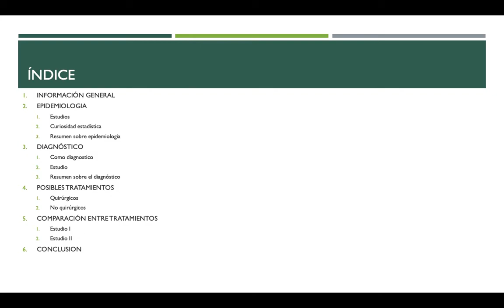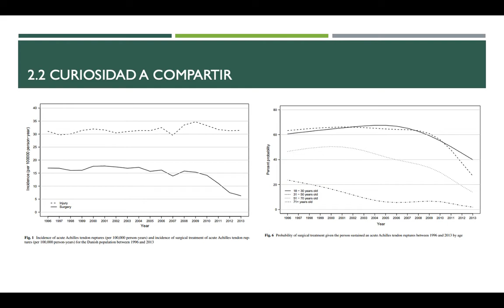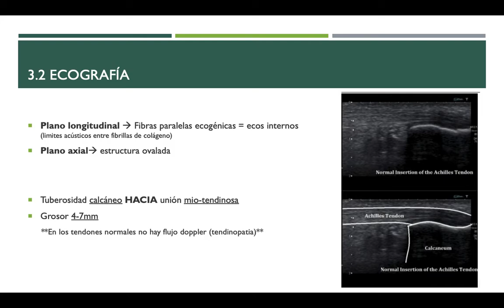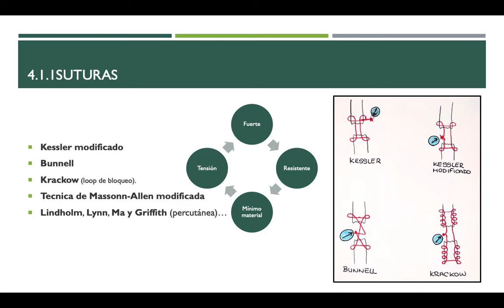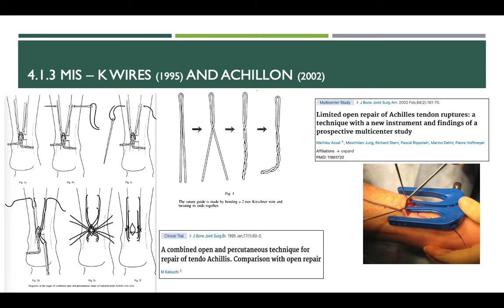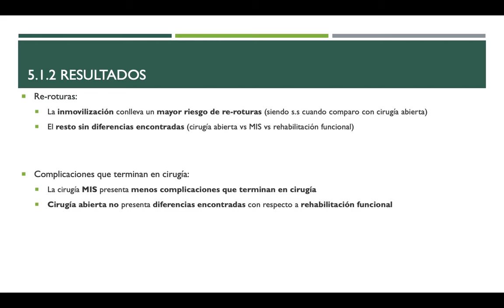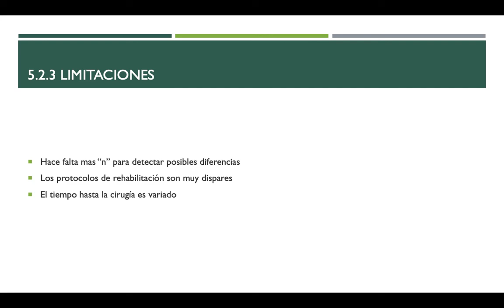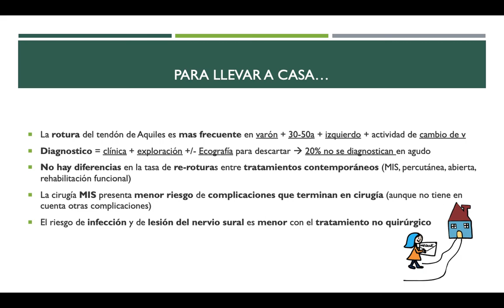MANEJO Y TRATAMIENTO DE LA ROTURA AGUDA DEL TENDON DE AQUILES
En este video se revisa con una ¡uesta al dia los diferentes tratamientos, así como loa resultados con cada una de las técnicas, con una revision bibliografica de las últimas novedades.